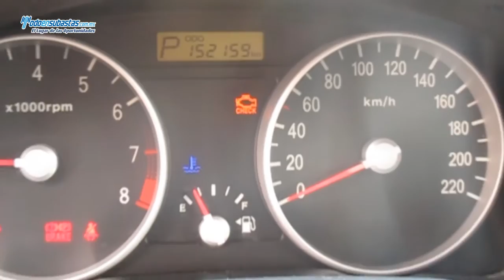Dodge / Attitude Automático A/A CD / 2006